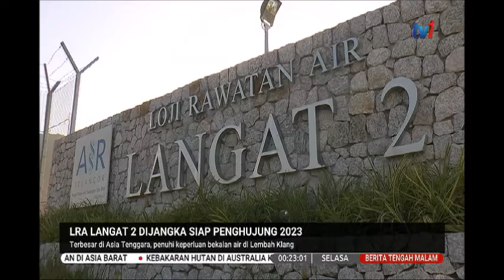7 JAN 2020-BERITA T/MALAM-LRA LANGAT 2 DIJANGKA SIAP PENGHUJUNG 2023